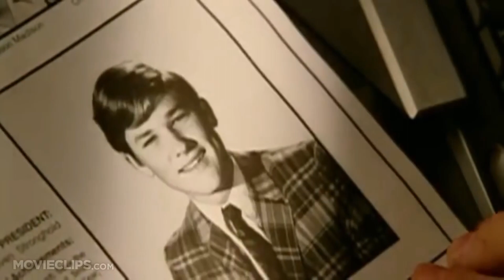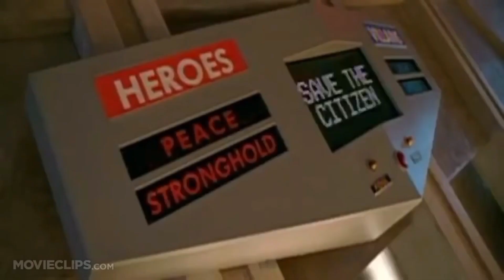സ്കൈഹായ് (sky High 2005) സൂപ്പർ ഹീറോകൾക്ക് മാത്രമായി ഒരു സ്കൂൾ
Will, the son of The Commander and Jetstream, is enrolled in Sky High, a school for the children of superheroes. There, he discovers his true powers and learns about loyalty and friendship